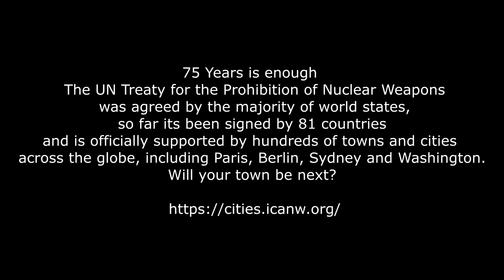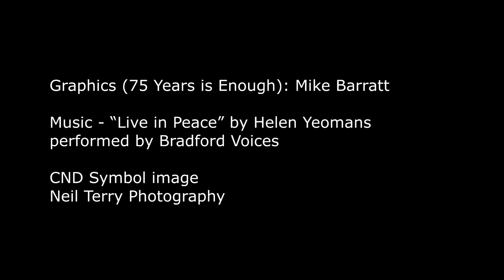75 Years is Enough - Bradford Socially Distanced Protest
On the 16th July 2020 75 Bradford Citizens came together to mark 75 years since the first nuclear test and to call on Bradford Council to formally support the United Nations Treaty on the Prohibition of Nuclear Weapons (TPNW).